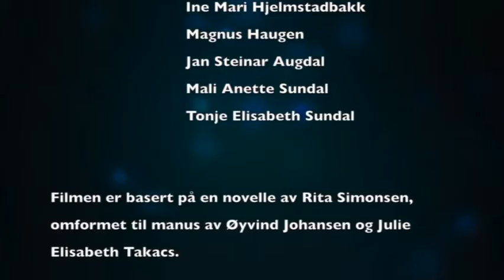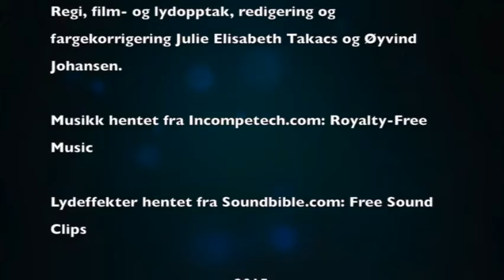Nina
Endelig er det sommerferie, og Nina (Kari Eline Drange Sætre) drar på besøk til mormor og morfar. Nina elsker å høre morfar fortelle fantasifulle historier fra da han var barn, og ekstra spennende blir det når en mystisk gjenstand gjør fantasi til virkelighet.

Orginal tittel: Nina
Sjanger: Drama
Aldersgrense : 7 år
Produksjonsår: 2015

Basert på en novelle skrevet av Rita Simonsen.
Manusbearbeiding : Øyvind Johansen, Julie Elisabeth Takacs.
Regi, film- og lydopptak, redigering og fargekorrigering: Øyvind Johansen, Julie Elisabeth Takacs.
Lydeffekter: Soundbible.com , Free sound clips.

Kamera : Panasonic GH2
Linser : Nikkor AIS 20mm, 24mm, 28mm, 35mm, 50mm, 85mm
Lyd : Røde NTG3, Roland R26